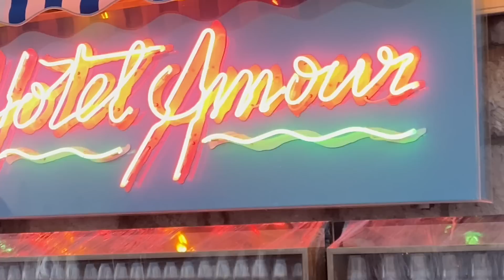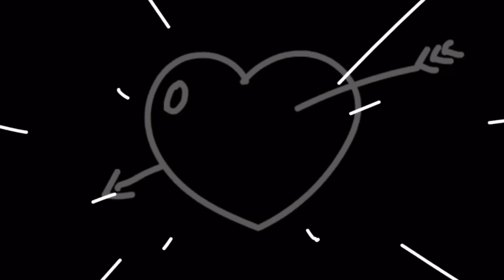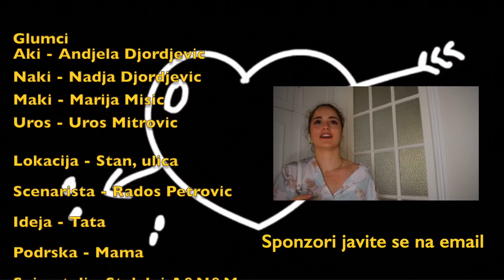AKI NAKI MAKI - S01E08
Pratite nas!

Info:
Snimamo video klipove sa Nikon D5500,
Vlogove sa Canon PowerShot G7X mark II,
Sony zv1